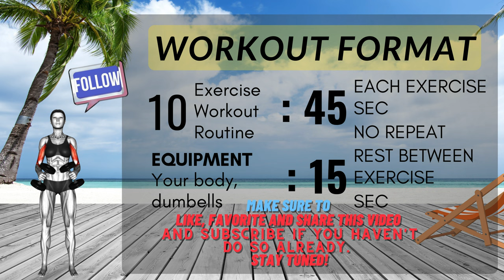Explosive Growth: Arms Workout with Dumbbells 💥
Boost your health! 🌞 Explore our @MuscleconnectionUS channel for workouts, nutrition tips, and invigorating exercises. Start your journey to a healthier you now! 💪
Make it a goal to do at least 30 minutes of medium-level exercise every day. If you want to lose weight, keep it off, or meet fitness goals, you may need to exercise more. Try to sit less too. Sitting a lot every day can raise your chance of health problems.

✅ Recommended Plan
🟡  Duration: 10 minutes
💪  Exercises quantity: 10
🔶  Format: 1 exercise = 45 seconds work + 15 seconds rest
🧘  Equipment: your body, dumbelles
⏳ Timecodes
00:00 Introduction
00:16 Exercise 1
01:17 Exercise 2
02:17 Exercise 3
03:18 Exercise 4
04:20 Exercise 5
05:20 Exercise 6
06:21 Exercise 7
07:21 Exercise 8
08:23 Exercise 9
09:24 Exercise 10
10:19 Recomended Plan